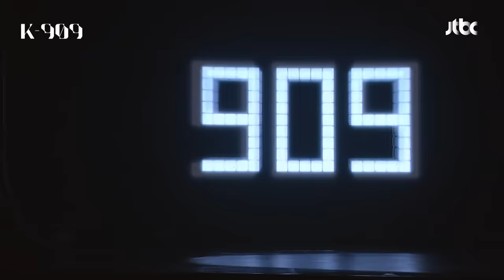[99초 글로벌 차트] 제로베이스원이 부르는 Bite Me, HARD, Still With You, 퀸카♬ l @JTBC K-909 230722 방송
[99초 글로벌 차트] 제로베이스원이 부르는 Bite Me, HARD, Still With You, 퀸카♬